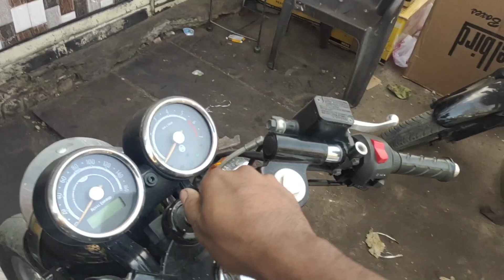Royal Enfield Self Start Problem 😱 Solved Just Rs 70/- Only..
Easy way to solve your Royal Enfield Self Start Problem 🥺 @bulletriderMp17 350cc #535 #650